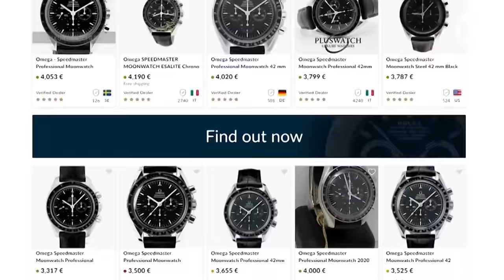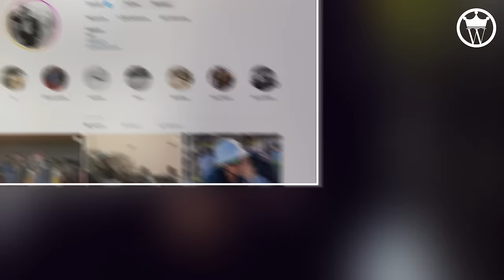Inside The Luxury Life of Prince Mateen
Prince Mateen, The Sultan of Brunei, The fourth child of Sultan Hassanal Bolkiah who is one of the richest prince in the world. Prince Mateen calls himself the" father of tigers". In this video we will explore the trillionaire luxury lifestyle of Prince Mateen, how he spends his money for his luxury life. Recently Sultan Abdul Mateen has married Anisha which is one of the luxury wedding. Here is the video of Prince Mateen and his luxurious life.